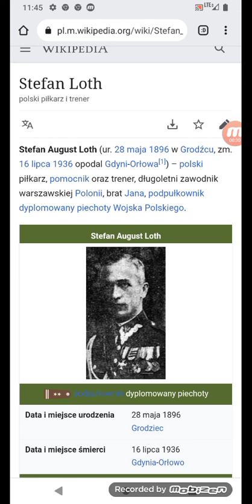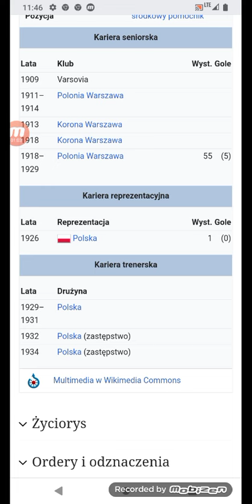Stefan loth od 59 sezon 9